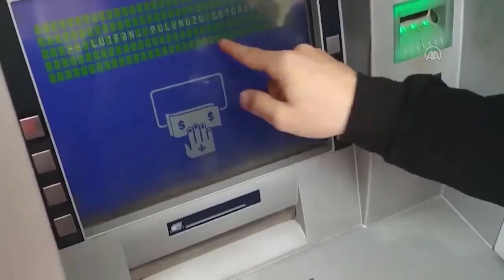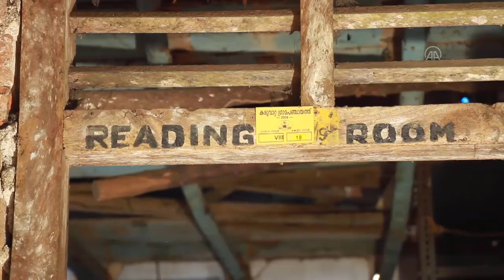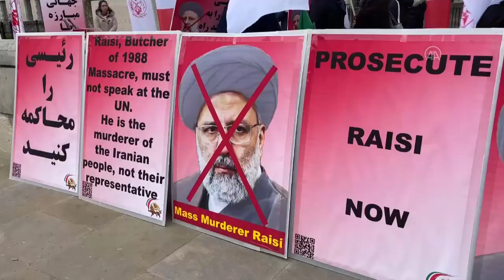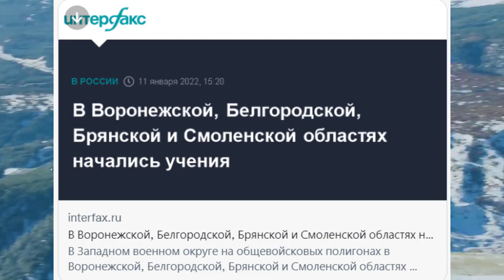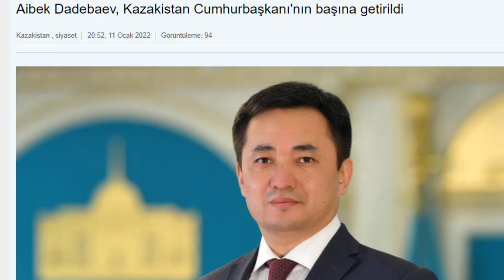KAZAKİSTAN'DA TÜRKİYE TAHLİYE OPERASYONUNA BAŞLADI | KAZAKİSTAN VE AZERBAYCAN SON DURUM | CSTO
kazakistan son durum
kazakistan don dakika
Kolektif Güvenlik Anlaşması Örgütü

Tokayev # Nazarbayev Kolektif